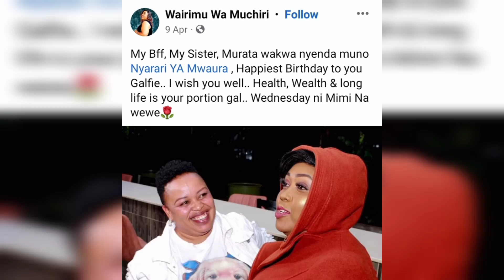GÎCANJAMA!🥱WAIRIMU WA MUCHIRI KWANÎKWO NA MUTHURI WENE